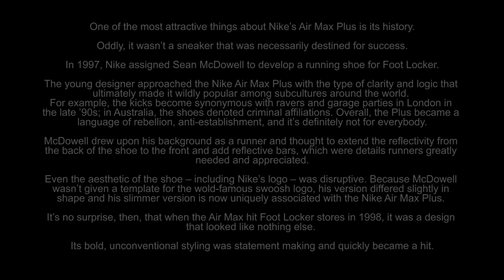B-ROLL AIR MAX PLUS 3 Fashion Film 2020 | London | Directed by ROBERTO DOKONE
New fashion film dedicates to the iconic NIKE AIR MAX PLUS 3. Shot in London on Panasonic LUMIX GH5. Hope you gonna like it. Enjoy!

(Camera)Panasonic LUMIX DC-GH5
(Lens)LUMIX 25 mm G Series
(Lens)LUMiX 12-60 mm LEICA DG Vario
(Light)Aputure A Mini LED Video
(Camera Backpack)YuHan Oxford
(Memory Card) SanDisk Ultra SDXC 64 GB
(External Monitor)FEELWORLD F5 Monitor
(Ronin Mount)Field Monitor Mount
(Graphic Tablet)Wacom Intuos Art Pen Tablet
(Hard-drive)Buffalo HD-LX USB 3.0
GoPro5 Black
GoPro 5Black Super Suit
GoPro Chesty V2
GoPro Head Strap